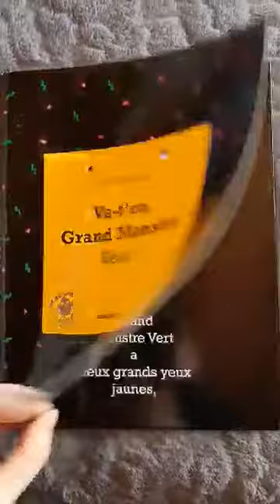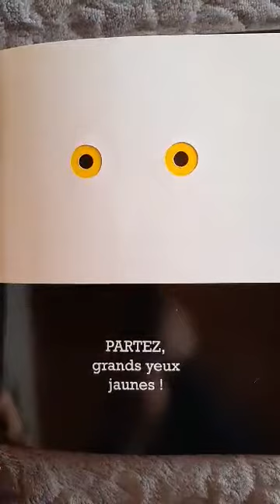MADAME CHLOÉ_LECTURE D'ALBUM_VA-T'EN, GRAND MONSTRE VERT !